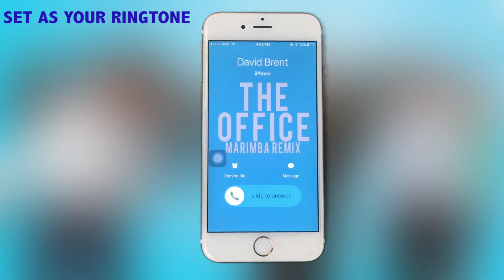The Office Theme Marimba Remix Ringtone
👨‍💼👨‍💼Enjoy this hilarious tv series "The Office" Theme Marimba Remix Ringtone and download this ringtone on your Iphone

Please let us know your thoughts about our "The Office" Theme Marimba Ringtone. Also checkout different versions of our "The Office" Ringtones below. 👨‍💼👨‍💼👨‍💼